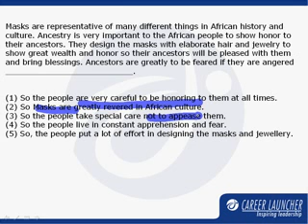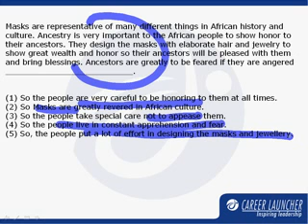Mock CAT 1 Question 65